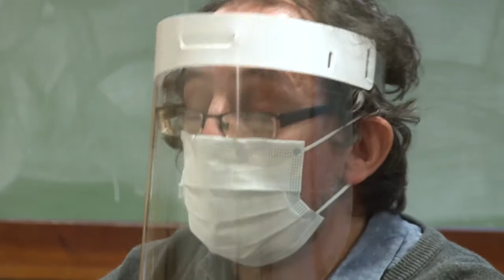Segunda sesión del Consejo Directivo con protocolo sanitario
Se llevó a cabo el lunes 24 de agosto en el Auditorio Hugo Chávez del Pabellón Venezuela.